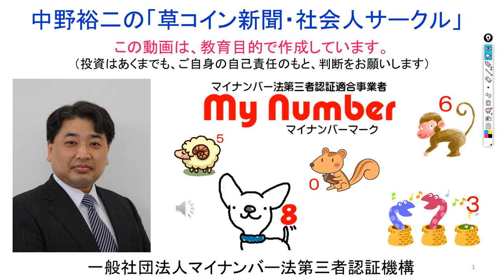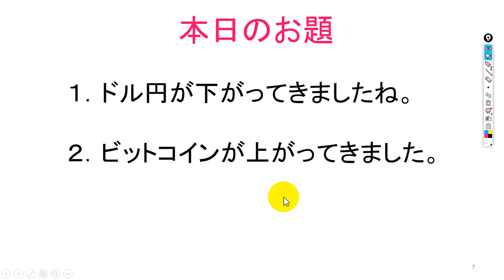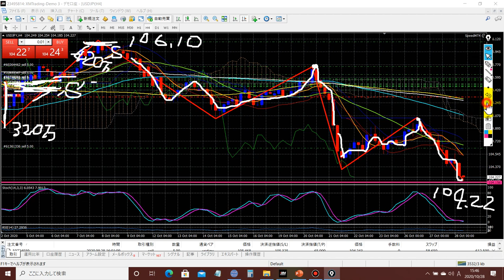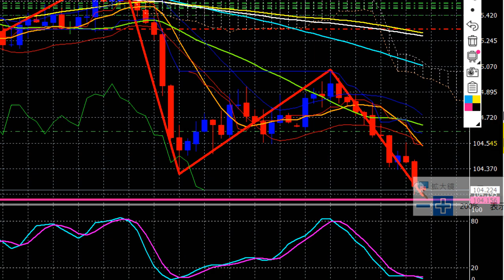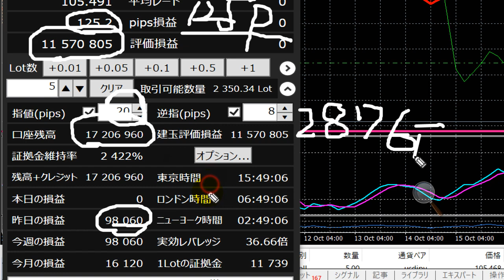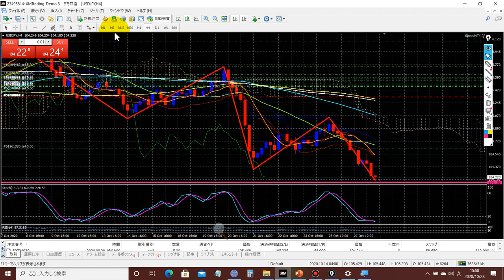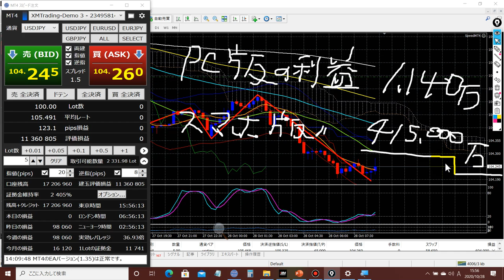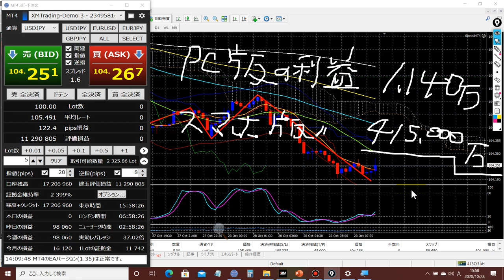【ドル円】が上がってきましたね！【ビットコインの価格】も上がってきました。